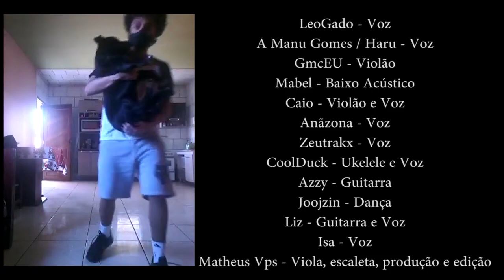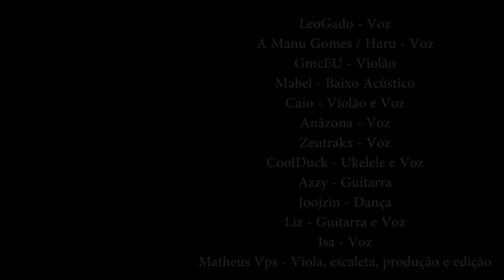COUVE DO CRUBE #02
Obrigado ao pessoal do Crube por participar de mais um couve!
Junte-se a nós lá na